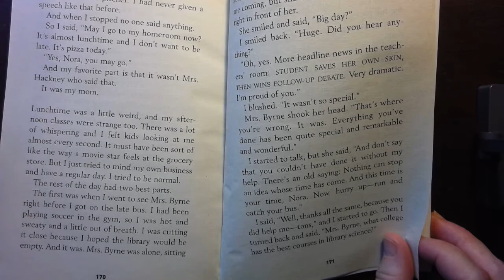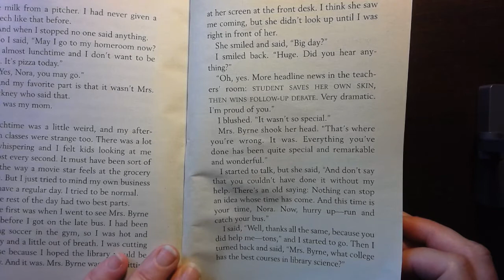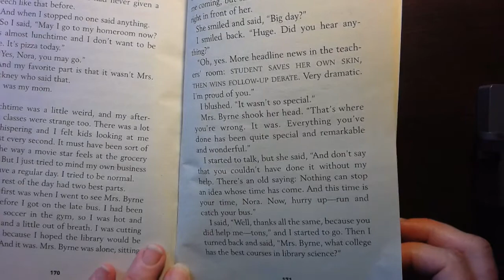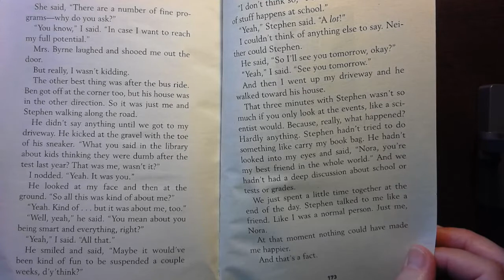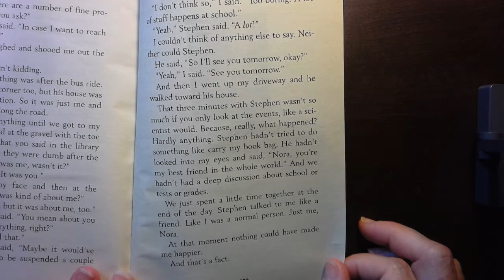The Report Card- chapter 22, Part 2